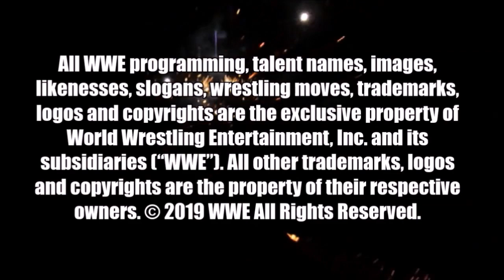¿Qué sucedió en WWE Extreme Rules 2019? | REVIEW Y RESUMEN